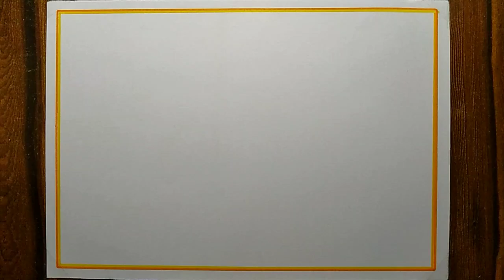Lohri Festival drawing easy| Happy Lohri Drawing| Lohri Festival Poster Drawing